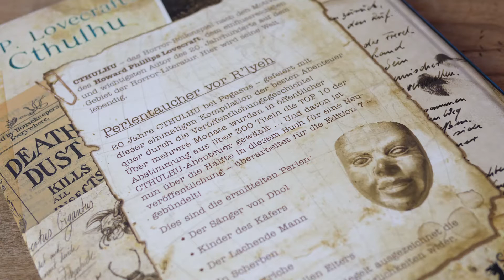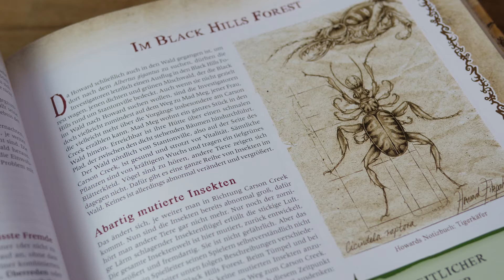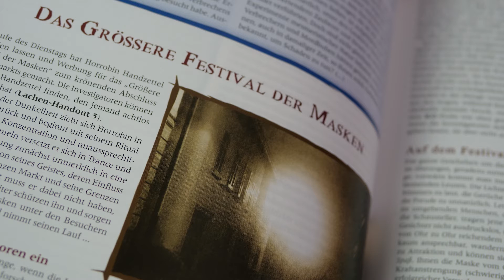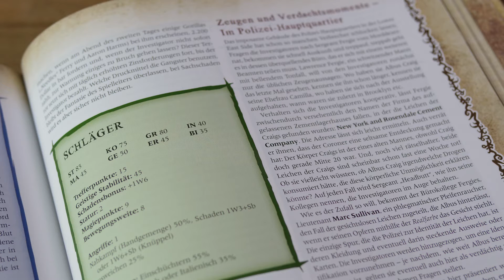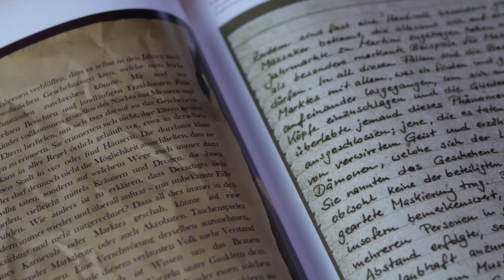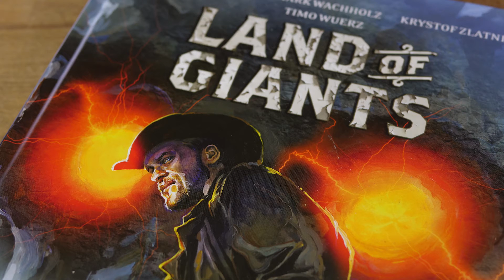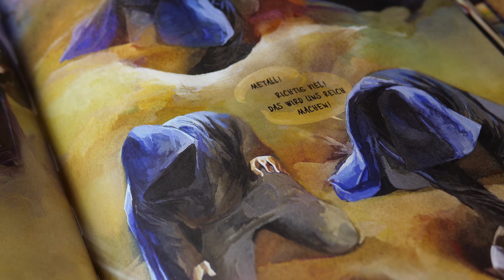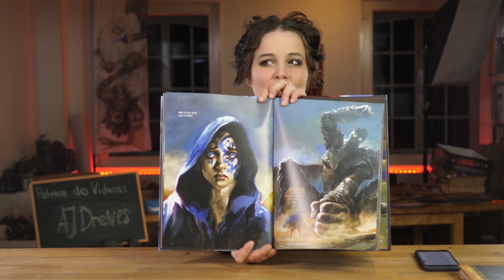Review: Cthulhu: "Perlentaucher vor R'lyeh" und "Land of Giants"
Mháire stellt in dieser Late Nerd Show die neue Cthulhu-Abenteuer-Antholgie "Perlentaucher von R'lyeh", vor, die die besten Abenteuer der letzten 20 Jahre  sammelt - außerdem gibt es den Comic Land of Giants vom Ex-DSA-Autor Mark Wachholz